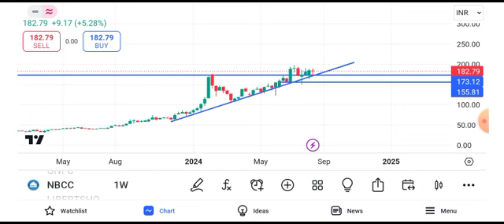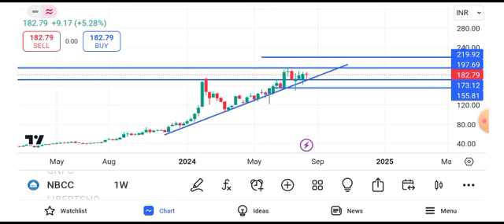nbcc india share latest news || nbcc india share latest news today